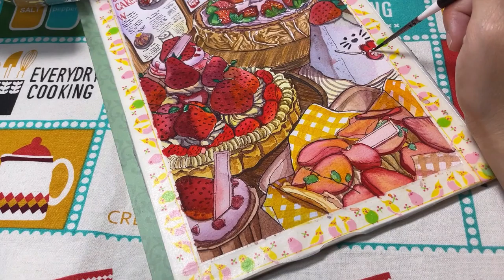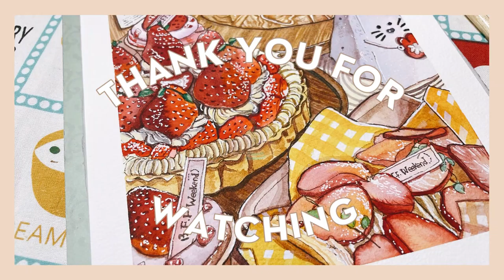STRAWBERRY CAKES/ PAINT WITH ME/ GHIBLI MUSIC/ WATERCOLOUR/ DESSERTS/ SWEETS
I would like to share with you the painting process of these yummy STRAWBERRY cakes. As we can see in the picture, there are Strawberry basque cheesecake, Strawberry mousse cake, Strawberry shortcake, Strawberry pancake and some Strawberry cupcakes. They are super yummy and alots of fun to draw with Watercolour. This painting is based on a photo reference downloaded from 小紅書 from a dessert shop name: BFF/中山北路251，杭州, China.
In order to save time, I have made this 4 hours of painting process into a 15 minutes video accompanied with Studio Ghibli Music by BGM channel.
Cafe Music BGM channel Youtube Channel

Please share, likes and comments are very much appreciated.

Medium: Watercolour with pen
Pen: Staedler Pigment Liner 0.3 and 0.5 (brown colour)
Highlights: RVOGJP silver gel pen 0.8mm
Paper: BaoHong watercolor paper 300gsm/ 260x180mm

00:00 Introduction
00:13 Outlining
01:39 Watercolouring
13:32 The magical moment

1. Wind forest/ 風のとおり道
2. Day of the river/ あの日の川
3. Vapor Trail/ ひこうき雲
4. Always with me/ いつも何度でも
5. A town with an ocean view/ 海の見える街